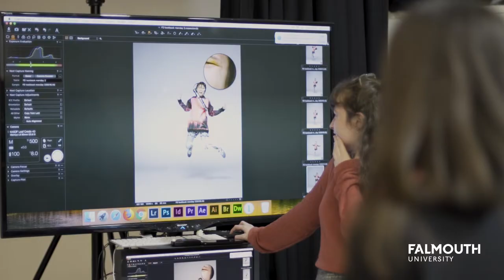Fashion Design BA(Hons) | Falmouth University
Find out about studying a Fashion Design degree at Falmouth University.

In this video, our Fashion Design students discuss their experience of studying at Falmouth University. Find out why they chose Falmouth over other universities and what it's been like to study in Cornwall. Explore our industry-standard facilities within the Fashion & Textiles Institute and get an insight into what our students learn on the Fashion Design course.

See more about studying for a Fashion Design degree over on our